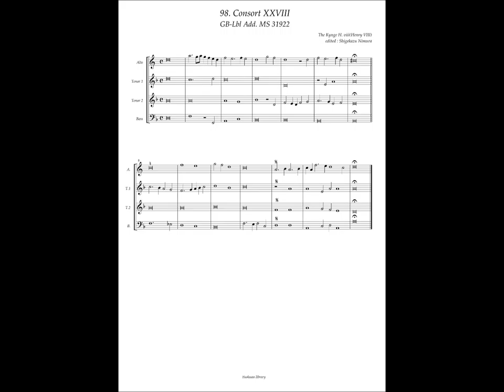GB-Lbl Add. MS 31922, No.98 Henry VIII, Consort XXVIII